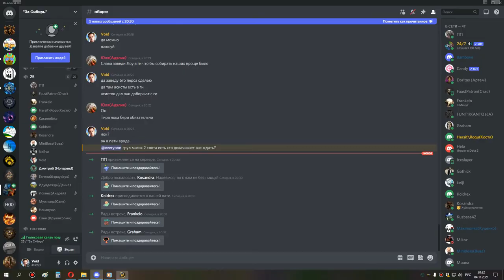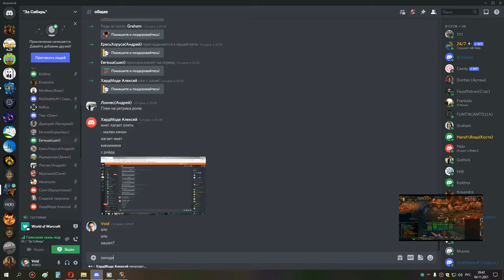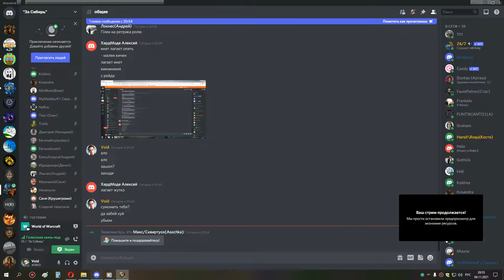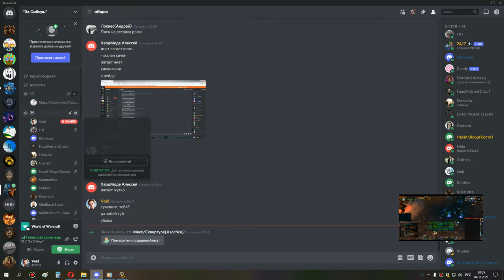магик грул бдк 04 11 21